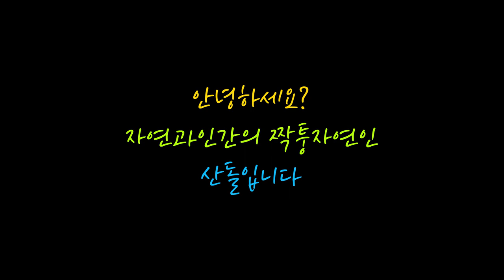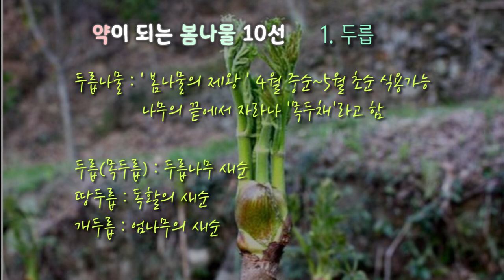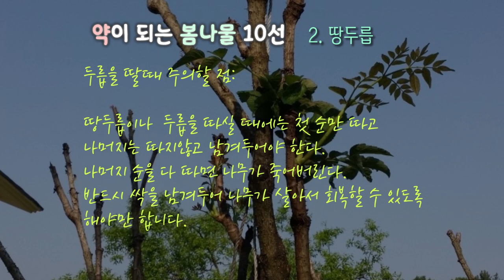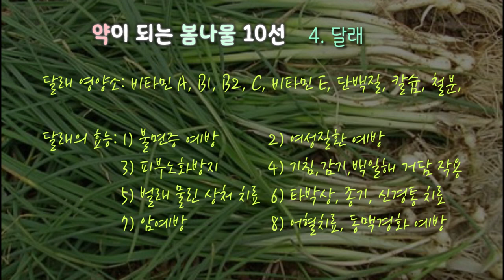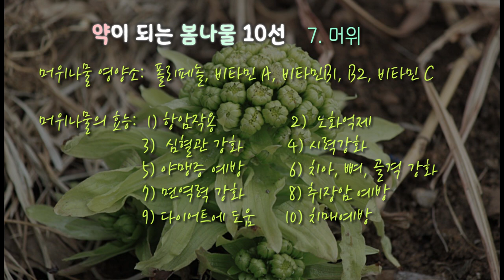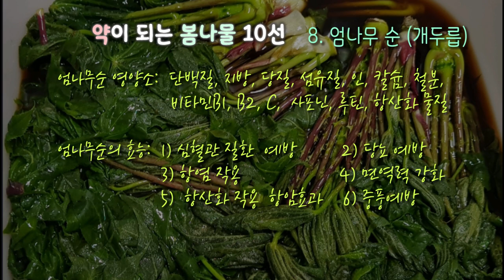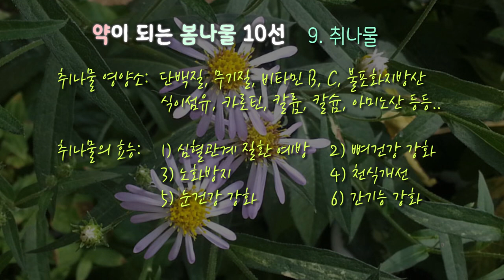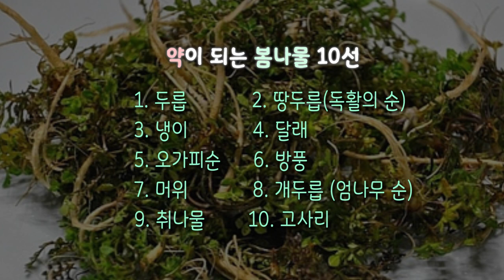약이 되는 봄나물 10선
올봄에 꼭 먹어야하는 약이 되는 봄나물 10선

안녕하세요~ 자연과인간의 짝퉁자연인 한국화가 산돌입니다.

겨울이 어정쩡거리고 있는 사이에 봄이 찾아왔습니다.
따뜻한 봄이 왔지만 코로나19여파로 겨울보다 더 움추러든
봄입니다.

전 세계적으로는 확진환자의 수가 수백만 명이 넘어섰고 십수만 명이 목숨을 잃고 있습니다. 참으로 안타까운 일입니다.
목숨을 잃는 대부분의 사람은 면역력이 약한 노약자입니다.

최근의 건강의 화두는 면역력강화입니다.
면역력은 우리 몸의 외부 세균에 대한 저항력을 말하는데요
쉽게 말씀드리면 나라에 적이 쳐들어오면 싸워서 나라를 지켜내는 방위력과 같다고나 할까요?
그래서 나라를 지켜내려면 강한 군대가 있어야 하듯 우리의 몸을 지켜내려면 강한 면역력이 있어야 합니다.
면역력을 높이는 방법에는 여러 가지 있겠지만 충분한 수면, 적당한 운동, 스트레스 안 받는 평안한 마음, 그리고 건강한 식생활입니다.

오늘은 건강한 식생활 중에서 우리의 몸에 면역력을 높여주고, 항암, 함염, 그리고 항산화작용으로 몸을 지켜주는 약이 되는 봄나물 10선에 대해서 소개 하고자 합니다.

1. 두릅
두릅은 나물의 제왕이라 불리 울 정도로 딱 봄에만 먹을 수 있는 귀한 봄나물입니다.. 겨울내내 뿌리와 줄기에 웅축되어 있던 영양소를 일제히 싹눈으로 보내는데 이렇게 움튼 싹이 목두채(나무의 머리에 달린 나물)라는 두릅입니다.
두릅에는 목두릅과 땅두릅이 있습니다.
땅두릅은 독활이라 하는 약초의 싹인데, 땅속에 숨겨진 뇌두에서에서 싹눈이 움터 나오기 때문에 마치 땅에서 나오는 것처럼 보여 땅두릅이라 합니다. 목두릅은 보통 두릅을 말하죠
맛을 비교해 볼 때 제 개인사견으로는 향은 땅두릅이 독특하고 좋은데  맛은 두릅이 더 좋은 것 같습니다.
두릅에는 일단 인삼에 주요성분이자 면역력을 강화시켜주는 사포닌이 많이 들어있습니다.

두릅의 대표적인 효능은 당뇨개선과 혈관계질환개선입니다.
두릅에는 우리 몸의 혈당치를 낮춰주고 인슐린 분비를 활성화시키는 물질인 사포닌과 암을 억제해주는 비타민c가 풍부하게 함유되어 있다고 합니다.
따라서 몸의 원기를 회복시켜주고  힘을 북돋아주는 효능이 있습니다.
인삼에 많이 들어있는 사포닌 성분이 혈당과 혈중지질농도를 낮추는 효과가 있어서 혈관질환 개선과 예방에 좋은 효능이 있습니다.
추위가 가시고 만물이 생동하는 시기인 봄에 딱 한번 맛볼 수 있는 두릅을 올봄에는 꼭 드셔보시길 바랍니다.

봄에만 먹는다는 것이 부족하고 아쉽다면 오래 저장해서 먹는 방법도 있습니다.  가장 좋은 방법은 두릅장아찌를 만들어 저장해 놓고 1년내내 먹는 방법입니다.

장아찌 담그는 만인 공통의 레시피를 자막으로 올립니다.

두릅과 봄나물 장아찌 담그는 법
1. 간장1: 물1: 식초1: 설탕1 이렇게 4가지 소스재료를 같은 비율로 한데 넣고 끓입니다.
2. 잘 씻은 두릅과 봄나물을 가지런히 용기에 담습니다..
3. 끓인 장아찌 소스를 뜨거운 상태로 두릅위에 붓고 누름돌로 눌러놓고 뚜껑을 닫습니다..
4. 2일 후에 보면 두릅이 숨이 죽어 절반 가까이 줄어든 것을 볼 수 있습니다.
5. 두릅에서 간장을 따라내어 다시 끓입니다.
6. 소스를 식은 후 다시 두릅위에 부어줍니다.
7. 2일후 소스를 따라내어 다시 한번 끓여서 부어줍니다.
1주일 정도 있다가 드시면 됩니다. 시간이 가면 갈수록 소스가 잘 스며들어 맛있는 장아찌가 됩니다.

이렇게 잘 담궈진 두릅장아찌는 냉장고에 보관해놓고 1년내내 드실 수 있습니다.
올봄에는 싱싱한 자연산 두릅 꼭 꼭 맛보시기 바랍니다.

2. 땅두릅
땅두릅은 독활의 싹입니다. 뿌리 뇌두에 있는 싹들이 봄에 땅을 뚫고 올라와 두릅처럼 생긴 싹대를 올립니다. 땅에서 올라오는 두릅이라고 해서 땅 두릅이라고 합니다.
땅두릅은 독특한 향과 맛이 있는데 이 향을 싫어하는 사람도 있어 호불호가 나뉩니다. 하지만 땅두룹이 가지고 있는 영양분과 약성은 누구라도 좋아하리라 생각됩니다.
땅두릅은 관절에서 생기는 모든 통풍을 다스리는 약제로 통풍과 중풍에 효능이 좋다고 합니다.

그리고 두 번째로는 몸의 독소를 배출해 주어 해독작용을 해주는 탁월한 효능을 가지고 있습니다.
간에도 아주 좋은 효능이 있어 피로회복과 면역력증강에 도움이 된다고 합니다.

두릅을 따실 때 주의해야할 점은 목두릅이나 땅두릅이나 처음 나오는 순만 따먹고 그 뒤에 나오는 순들은 살려놔야 한다는 겁니다. 그것마저 남겨두지 않고 다 따버리면 두릅은 더 이상 싹이 없어 말라죽고 맙니다. 산이나 들에 가보면 두릅나무들이 많이 말라죽어 있는 것을 봅니다. 그것은 그 해에 그 나무가 살아가야 할 싹 마저 다 따 갔기 때문에 그렇습니다.
나무를 아는 사람은 싹을 남겨 두어 나무들이 자라고 회복하도록 하는데.. 그걸 모르는 사람들은 나몰라라 하고 모조리 따가서 나무를 죽이는 경우가 많습니다.
자연은 인간이 자연을 사랑하며 가꿀 때에 자연도 좋은 것으로 돌려주지 않나 하는 생각을 해봅니다.

3. 냉이
봄나물하면 가장 먼저 떠오르는 것이 냉이입니다.
봄나물을 대표하는 나물이죠 요즘은 철과 상관없이
언제나 구할 수 있는 나물이기도 합니다.
그래도 겨울을 견뎌낸 자연냉이가 제격이죠
냉이에는 단백질, 비타민, 철분, 칼슘과 같은 무기질 성분이 많이 들어있습니다. 이러한 성분들은 혈압의 수치를 조절하여 정상 혈압을 유지하는데 도움을 줍니다.
또한 냉이 속에 있는 카로틴성분은 시력을 보호하고 눈의 피로감을 줄여 눈 건강에 도움을 준다고 합니다.
제가 많이 먹어야겠습니다. 된장과 함께 끓인 냉이된장국은 그 시원한 맛이 일품인데.. 세척을 잘해야지 잘못하면 냉이에서 흙냄새가 나는 경우가 있어 역시 호불호가 갈립니다.

4. 달래
달래는 냉이와 단짝 같습니다. 그만큼 봄나물의 대표나물이죠. 달래도 요즘은 하우스에서 많이 재배되어 사철 구할 수 있는 나물이 되긴 했지만 눈 속에서 겨울을 겪은 달래는 톡 쏘는 알싸한 맛과 상큼한 향이 봄 식욕을 자극하기에 조금도 손색이 없다고 하겠습니다.
달래에는 비타민a, b1, b2, 비타민c 와 칼슘이 풍부해 식욕부진이나 춘권증에 좋고, 피로회복이나 빈혈예방, 뼈 건강에 좋습니다.
입맛 없는 봄철, 상큼한 달래간장 하나만 있어도 밥 한 그릇 비벼서 뚝딱해치울 수 있을 것 같습니다.

5. 오가피순
저에게 가장 맛있는 봄나물을 선택하라면 오가피순을 선택할 것 같습니다. 오가피순은 오가피 특유의 쌉살한 맛과 향이 참 좋습니다. 오가피를 뜯을 때부터 향긋한 향이 입맛을 자극하는데요. 살짝 데쳐서 고추장이나 된장넣고, 복숭아청이나 돌배청을 살짝 더해서 나물로 무쳐놓으면 정말 향긋하고 맛있습니다.
모든 봄나물을 먹어봤지만 제 아내와 저는 오가피순이 제일 맛있는 걸로 의견 일치를 봤습니다. 오가피순 역시 잎이 억세지기 전에만 잠깐 구할 수 있는 나물이라 귀하지만 올봄에는 꼭 드셔보시길 권합니다.

오가피하면 몸에 좋다는 것 다 아시자나요
2002년 월드컵때 축구선수들에게 먹였다는 이야기도 있는데
그만큼 기순환을 돕고, 피로회복과 숙취해소에 좋다고 합니다.
오가피순의 효능으로는 고혈압과 당뇨, 기관지질환, 천식, 그리고 간에 탁월한 효능이 있으며, 뼈를 건강하게 해줘 어린이들의 성장발육에 좋고 골다공에도 좋다고 합니다.
나물의 귀족이라 불리는 오가피순 이 봄에 꼭 맛 보세요~

6. 방풍
방풍은 예로부터 몸의 풍을 막아준다고 하여 방풍이라 한답니다. 과거에는 약재로서 사용되어 왔으나 요즘은 그 특유한 향과 쌉살 달콤한 맛을 가지고 있어 다양한 요리에 식재료로 많이 활용되고 있습니다.
방풍나물에는 칼륨이 매우 풍부하고 칼슘과 인, 철분등의 무기질이 다량 함유되어 있습니다. 또한 비타민 B군과 베타카로틴이 풍부해 감기 두통, 발한, 거담등의 증세에 효능이 있습니다.
또한 단백질과 식이섬유가 풍부하고 유기산과 정유성분 또한 풍부하여 항균작용을 하며, 항염효과도 뛰어나다고 합니다.

방풍은 36가지 풍을 다스리고 치료하며, 오장을 좋게하고 맥풍을 몰아내며, 온몸에 뼈마디가 아프고 저릴 것을 몰아낸다고 합니다. 또 정신을 안정시켜주고 식은땀을 멈게 한다고 합니다.
요즘같이 황사가 많은 봄날, 방풍나물을 드시면 황사, 미세먼지, 중금속배출을 돕고, 해독작용을 한다고 합니다.

7. 머위:
머위는 예로부터 약재로 많이 쓰였는데 그 이유는 바로 머위의 폴리페놀 성분 때문입니다. 폴리페놀은 항산화성분인데 이것은 우리 몸속에 있는 유해한 산소를 없애주어 암을 예방해주고 노화를 억제해 주며 혈관건강에 도움을 준다고 합니다. 또 머위 속에 함유되어있는 비타민a, b1, b2 그리고 비타민 c가 풍부하게 들어 있습니다. 비타민 a는 시력을 좋게하며 야맹증을 예방해주고, 치아와 뼈, 골격을 튼튼하게 해 줍니다.
머위에 들어있는 비타민b는 면역체계를 강화하고 취장암 예방에 도움이 된다고 합니다. 또 신진대사를 촉진시켜서 다이어트를 하는데도 도움을 준다고 합니다. 비타민 b가 부족할 경우 우울증이나 치매가 온다고 하니 참 머위는 건강을 위해 꼭 먹어야하는 나물인 거 같습니다.

8. 엄나무순: (개두릅)
엄나무의 순을 일명 개두릅이라고도 합니다. 두릅처럼 생겼는데 두릅은 아니라는 건가요? 하여간 두릅 이름으로 된 나물이 3개네요. 두릅, 독활의 순인 땅두릅, 엄나무의 순인 개두릅

엄나무의 가시는 무시무시합니다.  그래서 엄나무를 걸어놓으면 귀신을 쫒아내고 질병과 전염병을 막아준다고 하는 구전이 있습니다. 엄나무 가시가 그만큼 무섭게 생겼다는거겠죠. 엄나무는 주로 가지와 뿌리를 약으로 쓰는 데, 봄에 모든 영양분과 약성이 순으로 몰려있는 개두릅은 딱 4월말 순이 나오는 시기에만 맛볼 수 있기에 계절의 진미라고 아니할 수 없습니다.

엄나무순의 효능
엄나무 순에는 비타민과 무기질, 사포닌, 루틴을 비롯한 항산화 물질들이 많이 들어있어 고혈압과 동맥경화, 뇌졸중과 같은 심혈관계의 질환을 예방하는 데 탁월한 효과가 있다고 합니다.

또한 예로부터 당뇨를 치료하기 위한 민간요법으로 많이 사용되어 왔다고합니다.

은은한 향과 맛과 영양이 가득한 엄나무 순, 이때가 아니면 맛보기 힘듭니다. 올봄에는 꼭 맛 보세요~